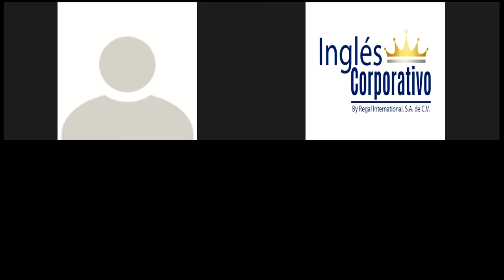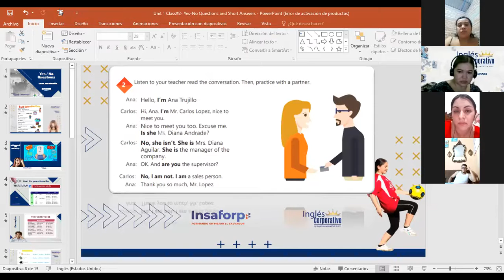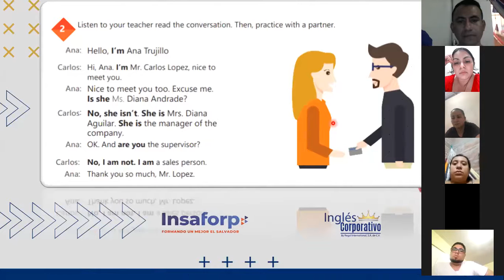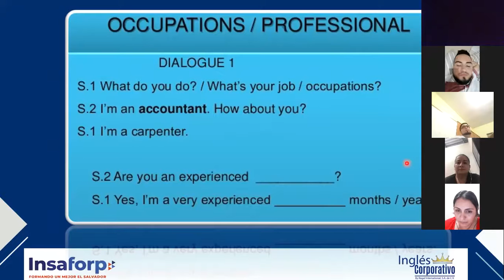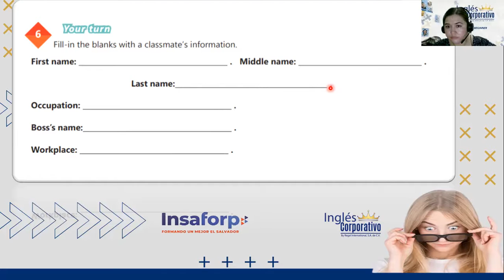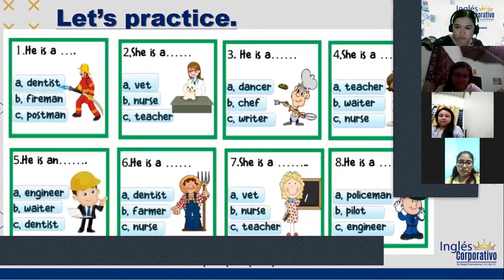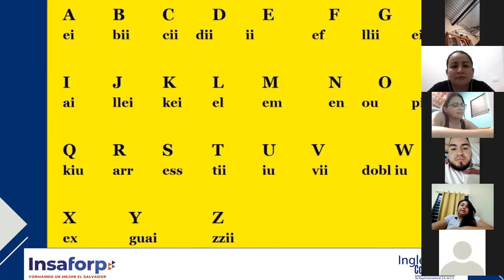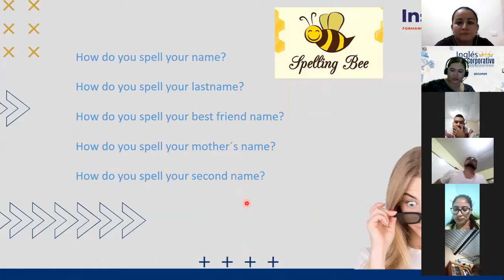Ingles Corporativo- Class 3 The Alphabet